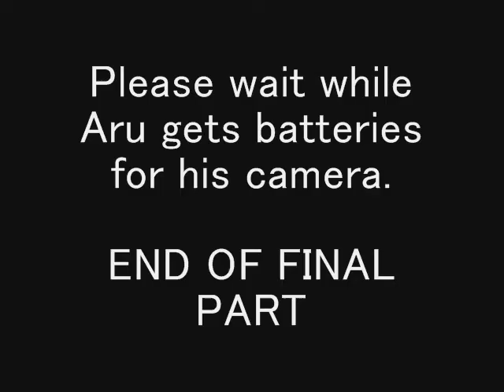Fireworks Part Final